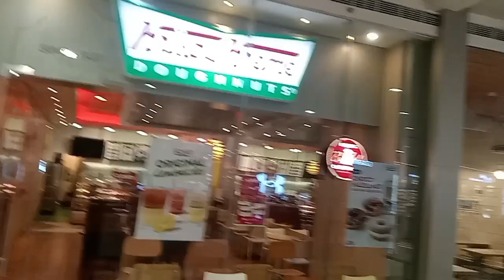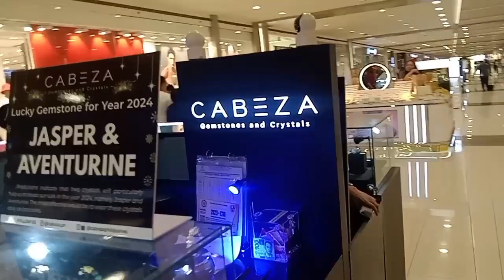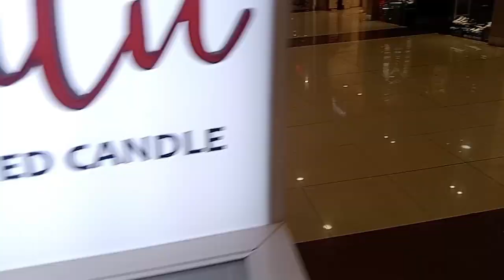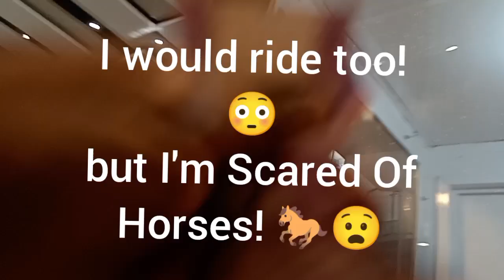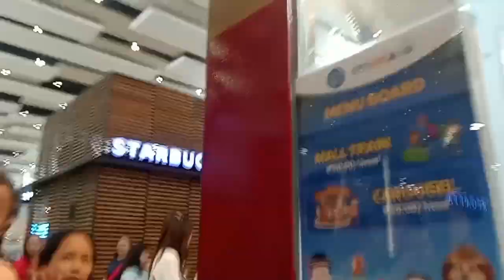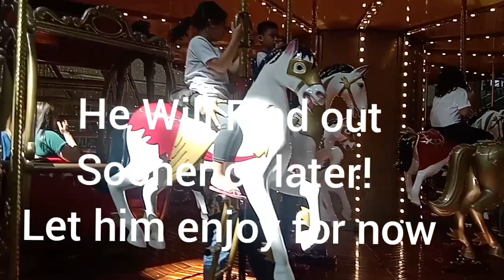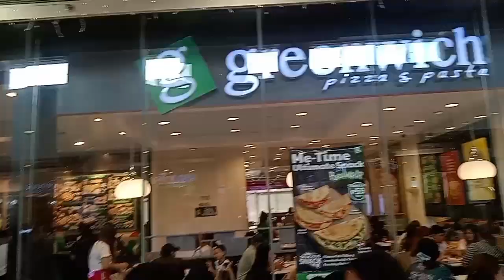The James & Grace Show! 🇵🇭🇵🇭❤️ Sm Mall 😃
True Stories From A Down A$$ Brotha ✊